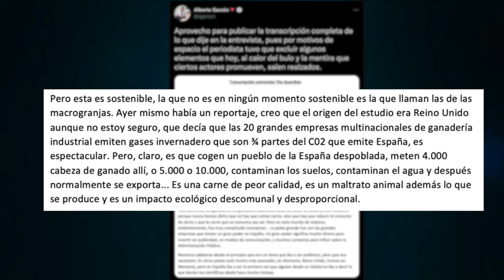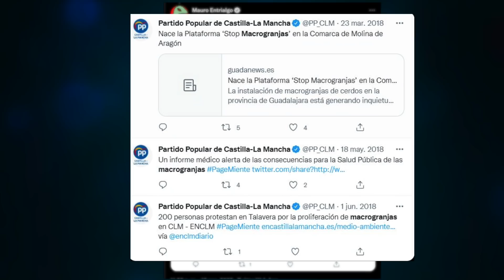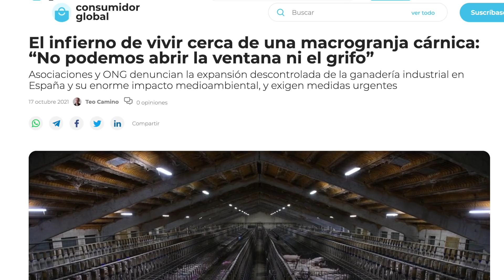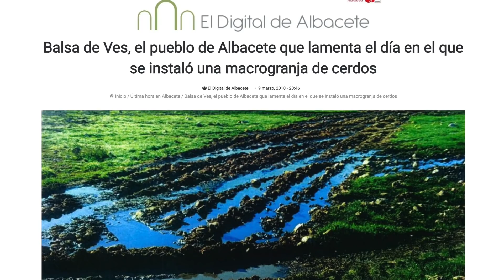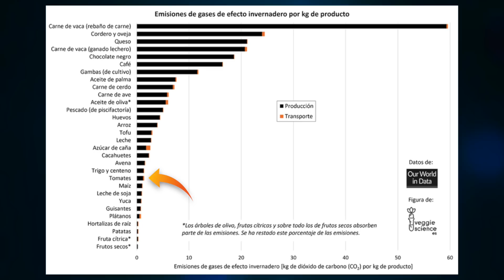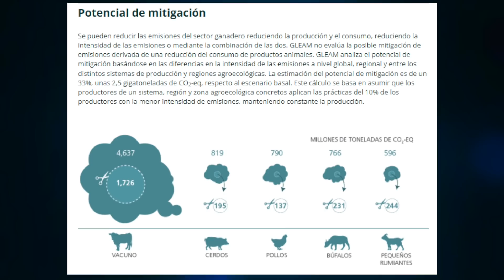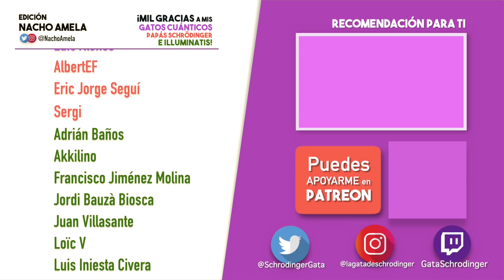Comer Carne está Matando al Planeta y Puedo Demostrártelo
En estos últimos días se ha desatado la polémica por las macrogranjas y las declaraciones del Ministro Garzón. ¿Qué está pasando con la ganadería? ¿Se está cargando los recursos naturales?

Oferta especial: Mi libro ¡Que le den a la ciencia! dedicado por sólo 30€ (gastos de envío incluidos)
¡MIL GRACIAS!

ESTUDIOS SOBRE CONSUMO DE CARNE Y CONTAMINACIÓN

Estudio de Nature sobre el cambio en la dieta y el impacto en el cambio climático

World Resources. La deforestación se está acelerando

Deforestación del Amazonas. World Bank.